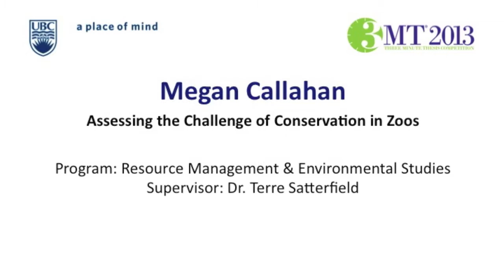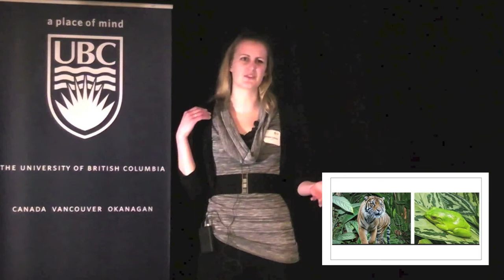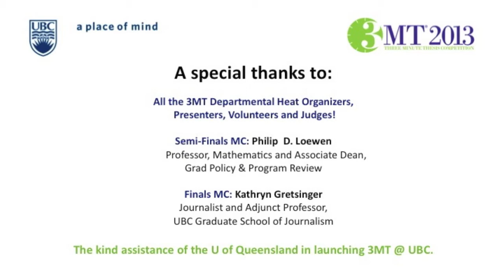2013 UBC 3MT Three Minute Thesis Finalist Megan CALLAHAN Finalist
Megan Callahan is pursuing a M.A. in Resource Management & Environmental Studies. Presentation title: Assessing the Challenge of Conservation in Zoos

Supervisor: Dr. Terre Satterfield